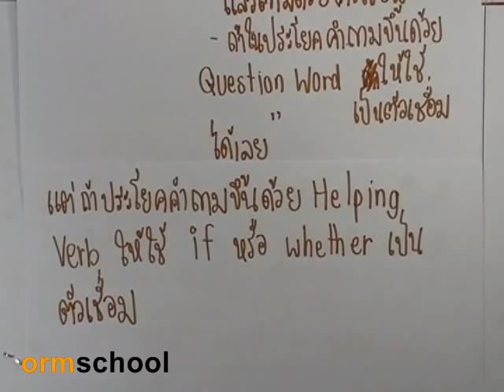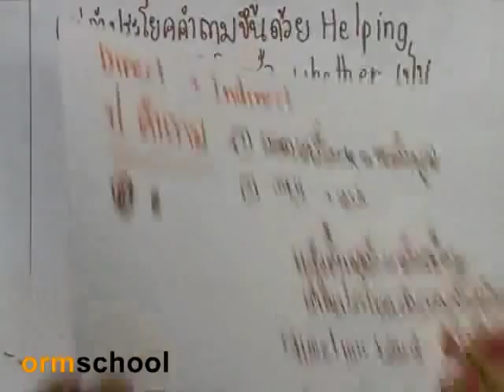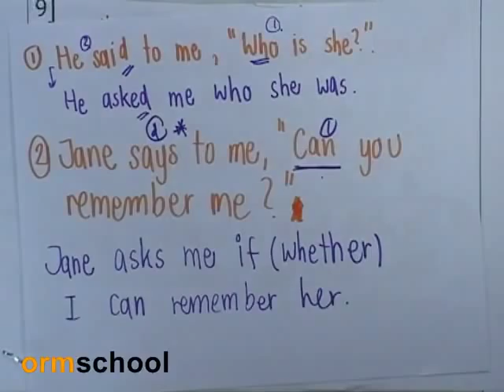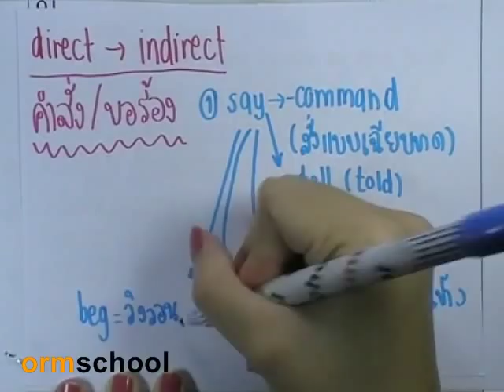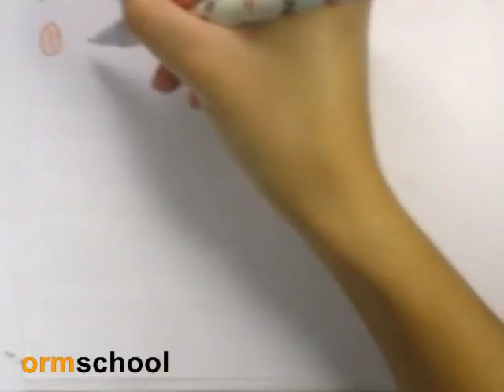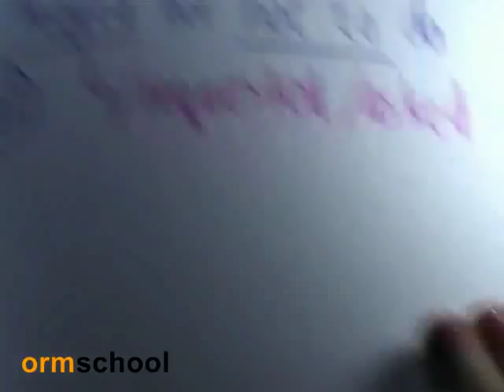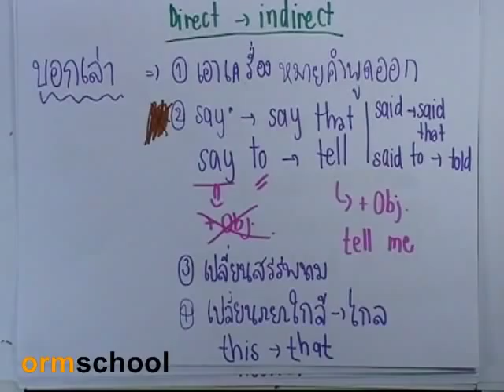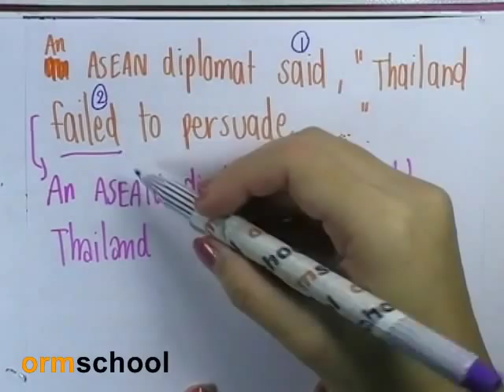5Error : TU-GET 05 by ormschool